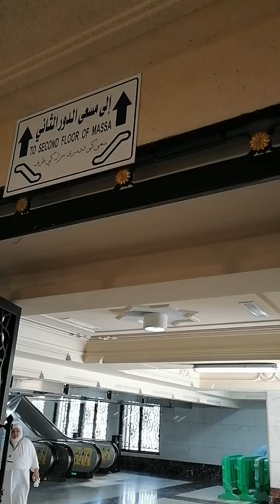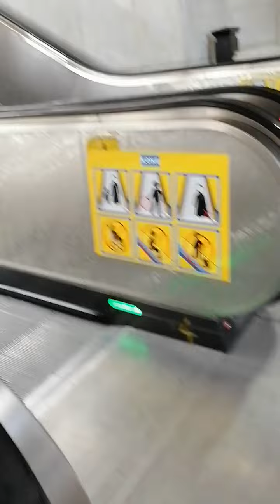Saffa se neche janye ka rasta